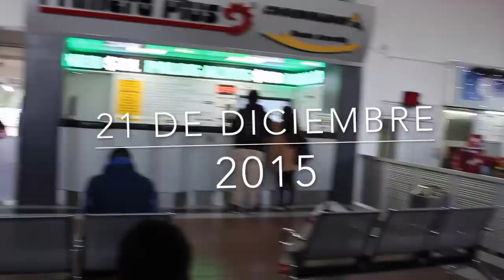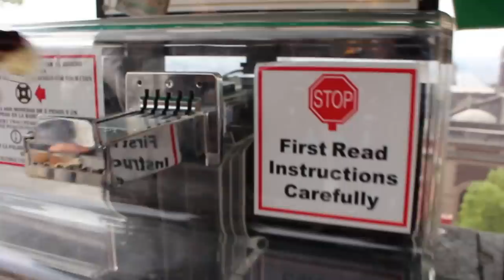VLOG: Mi primera vez en la Basilica de Guadalupe Mexico D.F!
ojala les guste este video =D fue mi primera vez y me encanto!!.. quede enamorada con tanta belleza!  espero regresar pronto jeje.. si ya conocen ustedes háganme saber =)
saludos a todas!!

Enviame Cartitas!

💛💛💛💛💛💛Vídeos Populares💛💛💛💛💛💛